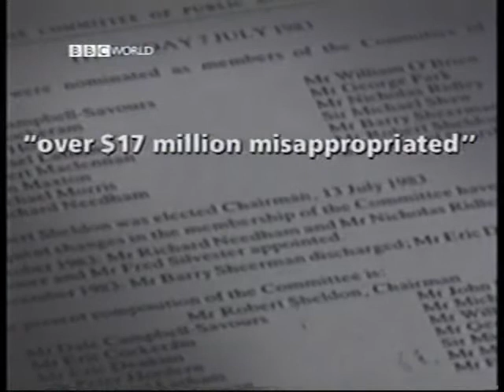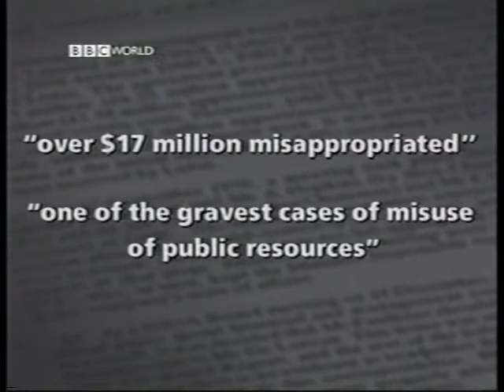DeLorean Motor Company (DMC) PART 2/2